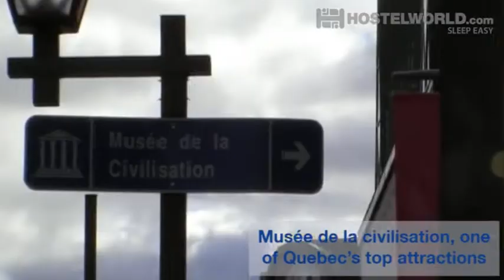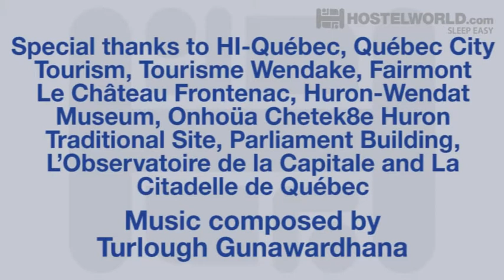Quebec - A video postcard | Hostelworld.com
Watch our Quebec video postcard to see some of the top Quebec attractions and landmarks including the Parliament Building, the Tourny Fountain, La Citadelle de Québec, Wendake and more.